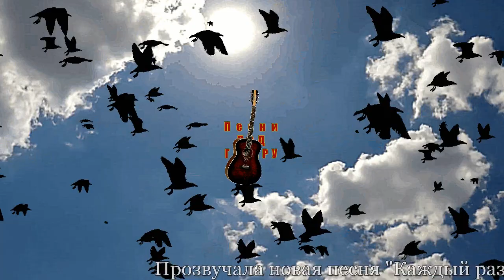Каждый раз осенью птиц я провожаю - Алексей Доктор Леший - бард